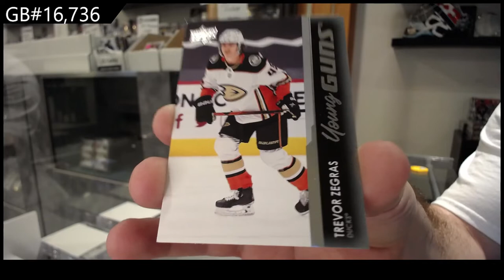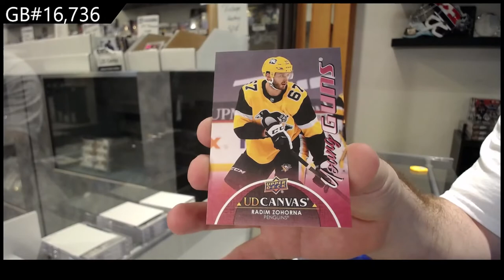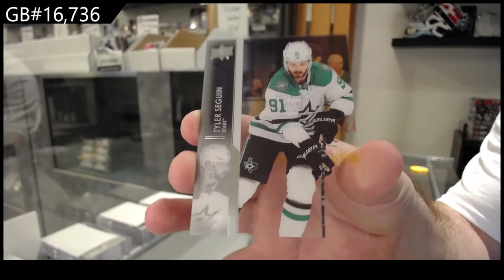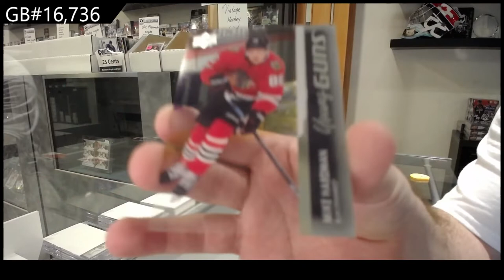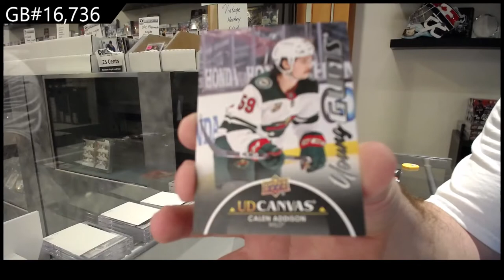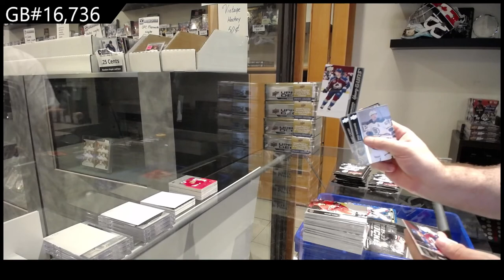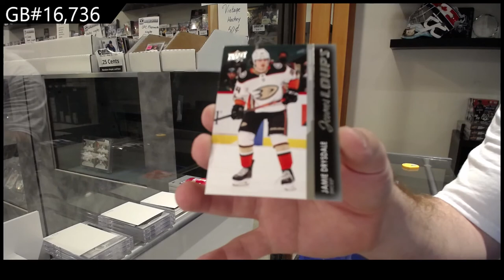21-22 Upper Deck Series 1 Hockey 3 Box Break - GB #16,736